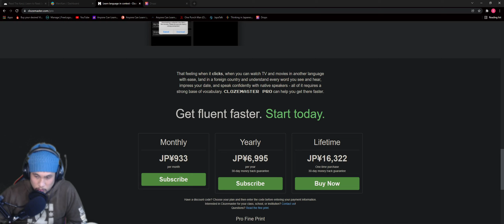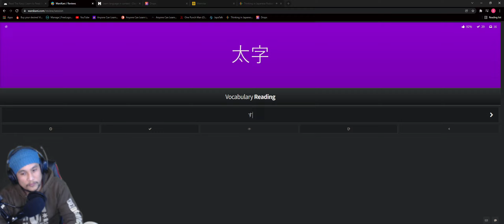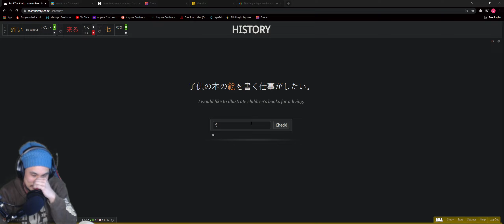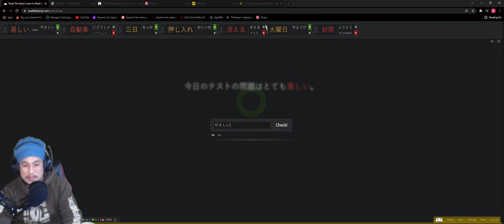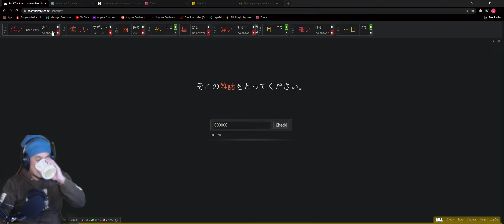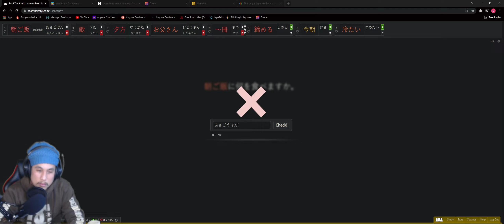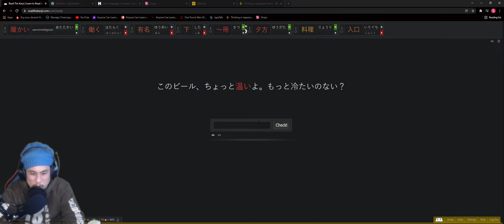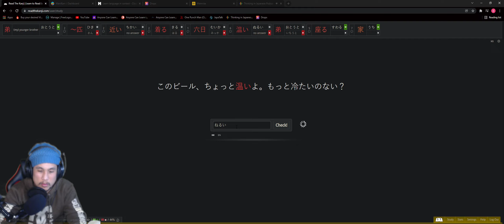Spencer's ACL Language Lab#42: I'm learning Japanese